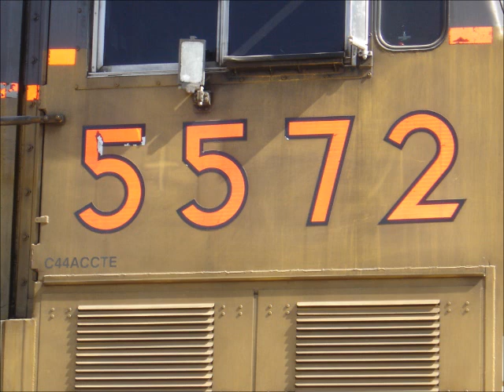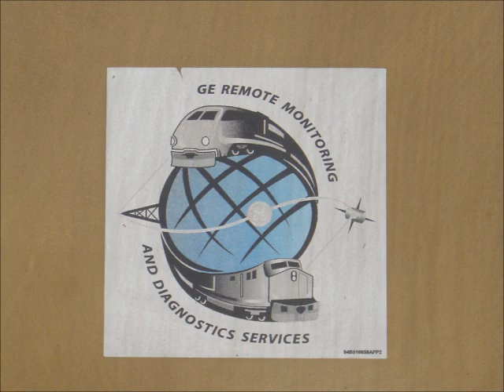C44ACCTE la 5572 UPuerca en León, Guanajuato. México. Lidereando Granolero al Sur.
Hola de nuevo, ahora les dejo este video, se trata de varias fotos que le saque a esta C44ACCTE la 5572 resistol 5000 de Union Pacific esta UPuerca iba de líder de un granolero rumbo sur, desgraciadamente este granolero estaba quemado ahí en la punta sur del escape del Fausto Rodríguez y pues no se me hizo verlo corriendo pero en fin ahí están las fotos que le saque a la UPuerca con el número de roster 5572, este tren lo vi el día miércoles 2 de Noviembre de 2011, a las 10:21 AM, justo el día de muertos este tren estaba muerto ahí en el escape del Fausto Rodríguez, en el Kilómetro 410, de la línea A, del Distrito de León. En mi muy querido pueblo León, Guanajuato. México. Bueno ahí les dejo el video haber que les parece FerroClika, Saludos del Ferroadicto Anónimo.